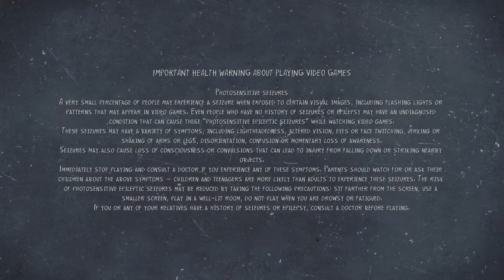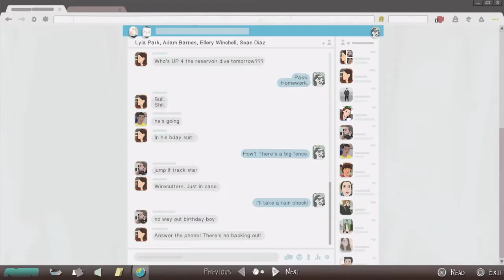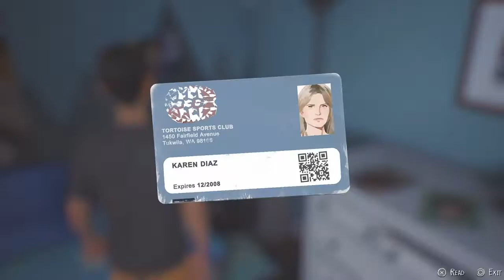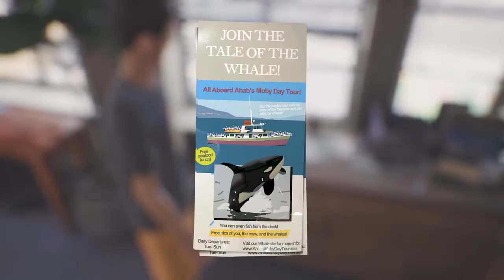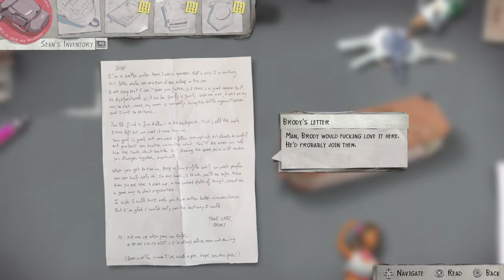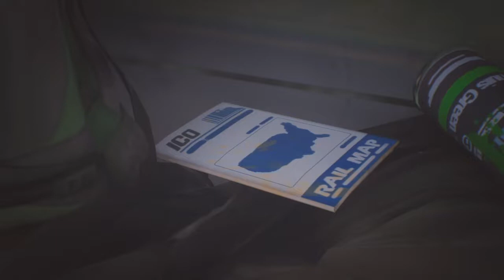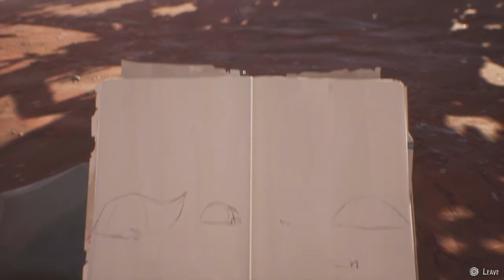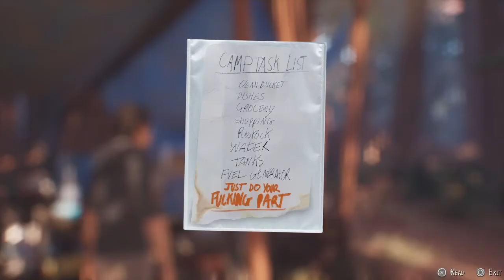Life Is Strange 2 / Episode 3 - MokkaPower - Walkthrough #1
First 60 minutes from the new episode of Life Is Strange 2! :)
The two brothers try to start a new life with a new "family", so that they can make enough money to return to Puerto Lobos, hometown of their father... Will they make it? :P